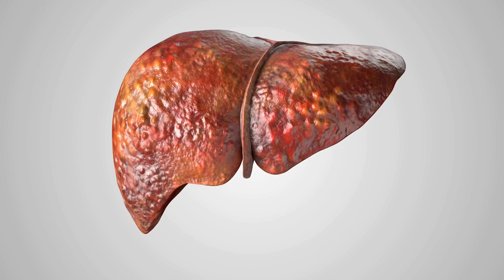10 Bài Thuốc Cổ Truyền Việt Nam Giúp Bạn Sống Khỏe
10 Bài Thuốc Cổ Truyền Việt Nam Giúp Bạn Sống Khỏe
Trong video này, chúng tôi sẽ giới thiệu đến bạn 10 bài thuốc cổ truyền Việt Nam vô cùng hữu ích giúp bạn duy trì sức khỏe và tăng cường sức đề kháng. Với những phương pháp truyền thống từ đất nước Việt Nam, bạn sẽ có cơ hội khám phá những bí quyết đơn giản nhưng hiệu quả để chăm sóc sức khỏe của mình. Hãy cùng chúng tôi khám phá và áp dụng những bài thuốc này để có một cuộc sống khỏe mạnh hơn nhé!